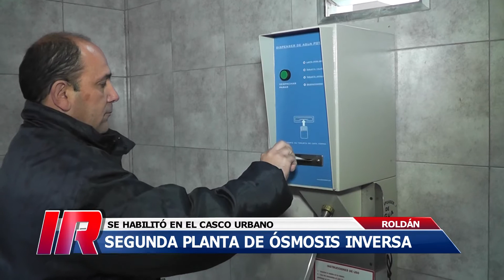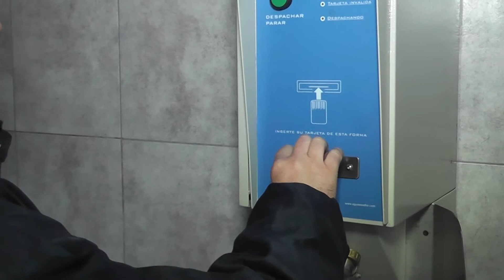Segunda planta de ósmosis inversa, Roldán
COPROL puso en marcha la segunda planta de ósmosis inversa brindando agua desmineralizada a los roldanenses.